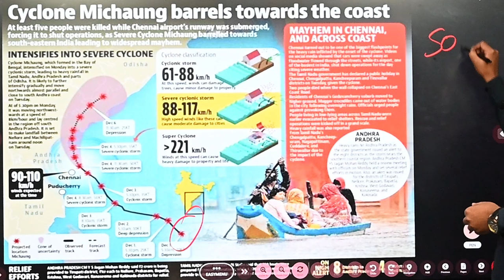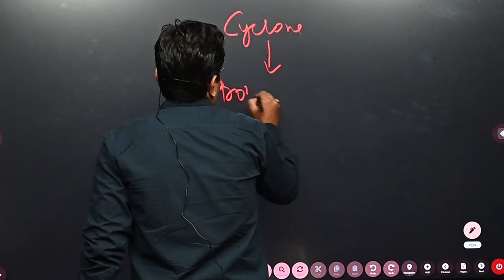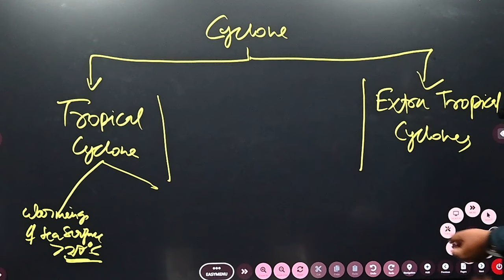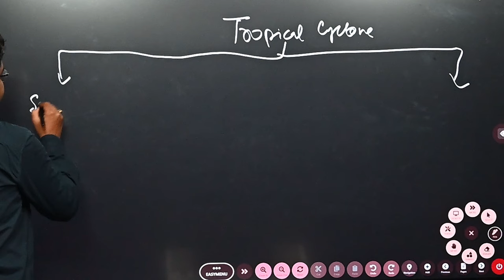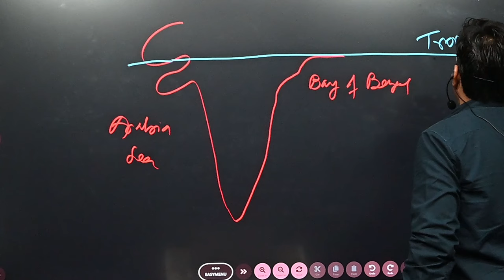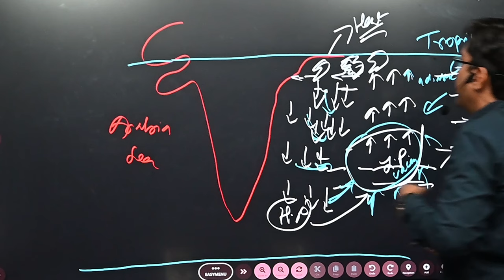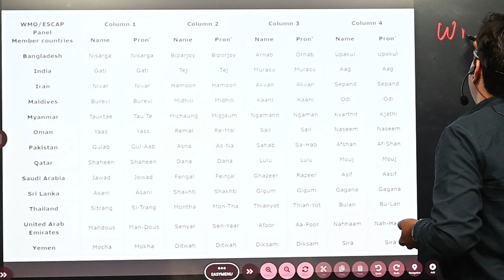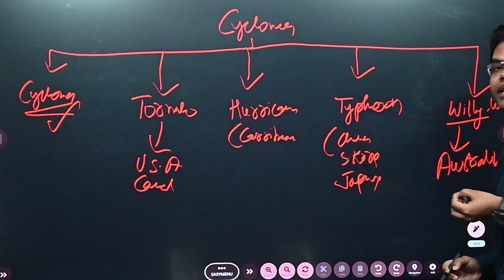Tropical Cyclone | Cyclone Michaung | UPSC GS paper 1 | UPSC Geography | Physical Geography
In Bay Of Bengal region, due to depression a Cyclone has intensified known as Cyclone Michanung, the cyclone has intensified and made a landfall in Andhra Pradesh and has caused damage along with rainfall  to Northern Tamil Nadu, Andhra Pradesh and certain part of Orissa.

The lecture deals with what are cyclones, how it is caused, what are the factors responsible for cyclone formation, how cyclones are named  across the world and what are the names with which cyclones are referred in various part of the world.

upsc gs paper 1 mains 2023
upsc gs paper 1 syllabus in hindi
upsc gs paper 1 prelims preparation
upsc gs paper 1 2023
upsc geography
upsc geography lectures in hindi
upsc geography lectures in English